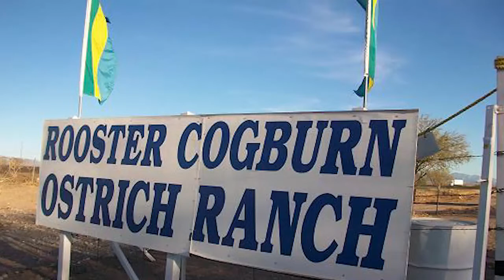Ostrich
"News Feature" PD331 Writing for Media